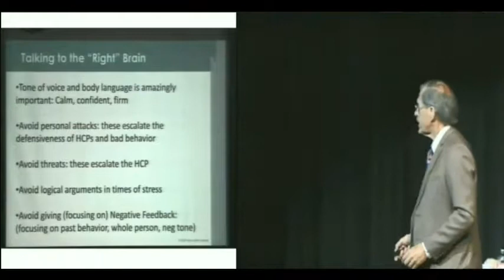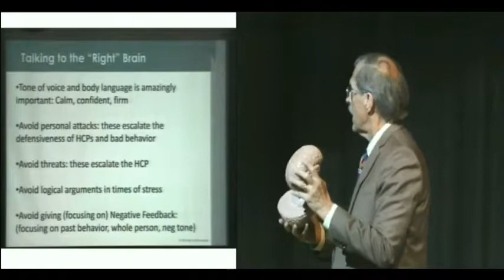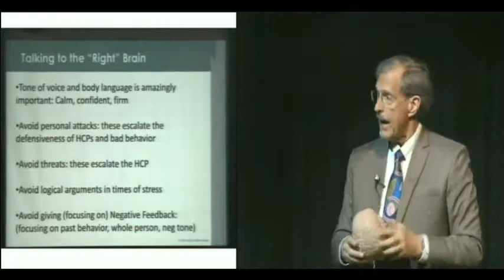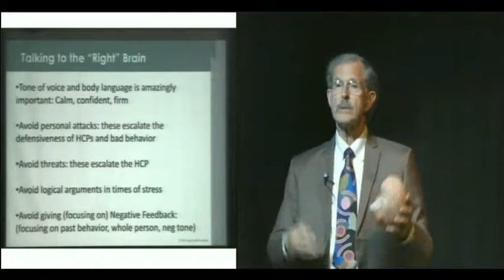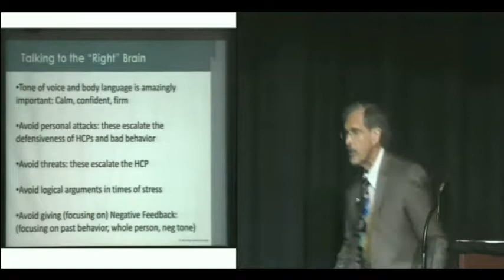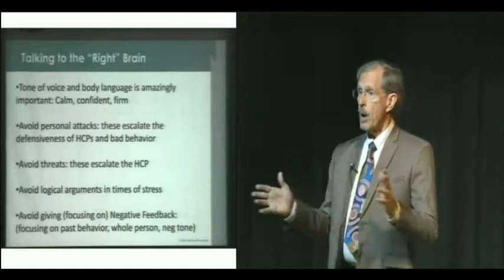How to Talk With High Conflict Clients with Bill Eddy, LCSW, Esq. — J&K Seminars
Social Worker and Attorney, Bill Eddy, describes principles and techniques for engaging people with personality disorders. This clip was part of a 2-day seminar to a large group of mental health professionals titled, Understanding & Managing High Conflict Clients.

Clients with “high-conflict” personality disorders or traits pose several risks for therapists, including boundary violations, ethical complaints, recruiting therapists to take sides in their personal or legal disputes, administrative hearings, lawsuits, online shaming, and violence. This 2-day seminar will address understanding high-conflict personality disorders, warning signs and how to spot them, treatment issues, how to avoid malpractice in high-conflict cases, special techniques for managing high-conflict clients, managing risks in divorce cases, dealing with family members and other professionals, including lawyers.

Participants will be able to:
Identify diagnostic criteria and conflict dynamics of :
-Borderline,
-Narcissistic,
-Antisocial,
-Histrionic
-Paranoid personality disorders

Describe ways therapists can avoid ethical and legal actions by high conflict clients.
Describe methods for calming high-conflict clients with empathy, attention and respect.
Describe ways to set limits on provocative client behavior while maintaining calm.
Describe methods of managing high conflict people who are associated with your therapy clients.
Topics

Questions? Contact J&K Seminars